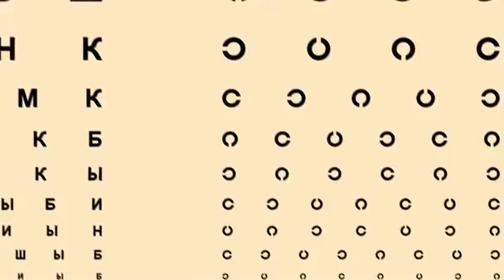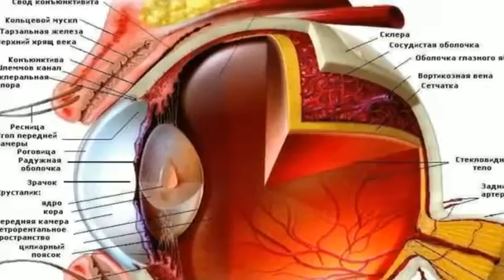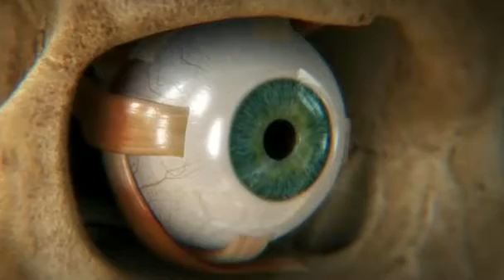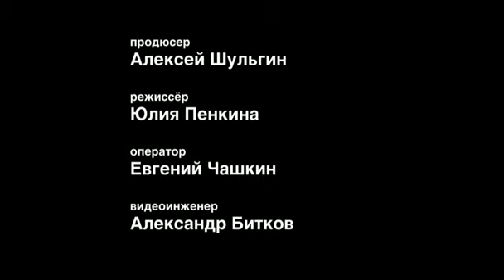Мозг человека: Внимание и зрение - Шульговский Валерий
Шульговский Валерий Виктoрович - доктор биологических наук, профессор, заведующий кафедрой высшей нервной деятельности биологического факультета МГУ, руководитель лаборатории системного анализа деятельности мозга.